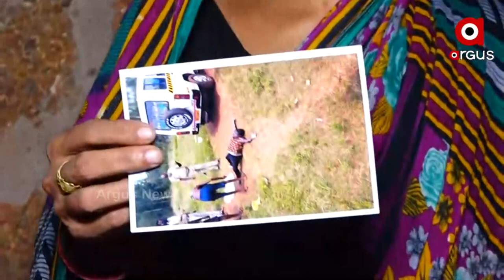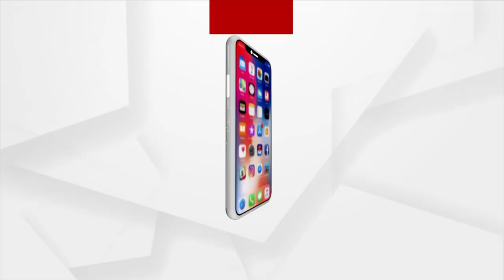ନ୍ୟାୟ ମାଗୁଛନ୍ତି ମୃତ ସେବତୀ ବାରିକଙ୍କ ପରିବାର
ନ୍ୟାୟ ମାଗୁଛନ୍ତି ମୃତ ସେବତୀ ବାରିକଙ୍କ ପରିବାର । ବାଘମାରୀ ପୋଲିସ ଚୁପ,ଜିଲ୍ଲା ପୋଲିସ ଚୁପ । ପ୍ରଶ୍ନ, ହତ୍ୟାକାରୀଙ୍କ ପାଖରେ ପହଞ୍ଚି ପାରିବତ ପୋଲିସ